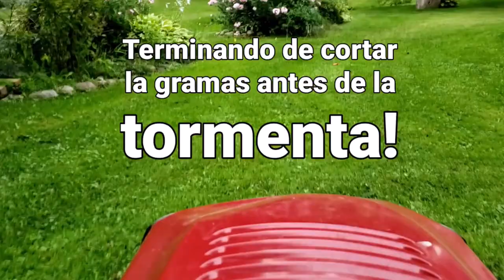Monarch butterfly-Calm before the storm...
cutting grass before the storm hits!